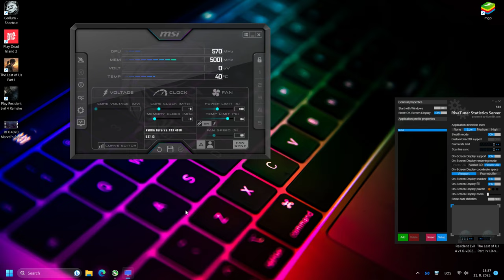The Last of Us Part I // RTX 4070 // 2K - ULTRA - DLSS QUALITY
The Last of Us Part I // RTX 4070 // 2K - ULTRA - DLSS QUALITY...The RTX 4070 have 5888 CUDA cores, and 12GB of GDDR6X memory. The memory run at a speedy 21GBps. PC Build using an Intel Core i9-10850K, in addition to an Z490 AORUS ELITE AC Motherboard from GIGABYTE and Trident Z RGB DDR4-3200MHz CL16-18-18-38 memory.

Is a 4070 better than a 3070-Ti?
The RTX 4070 is around 22% faster than the RTX 3070 in benchmarks. These tests display the overall graphics score in 3DMark's benchmarking suite...GeForce RTX 4070 Is Perfect For Streamers & Creators...

Will RTX 4070 be better than 3080?
That's showcased here as the RTX 4070 Ti is now 29% faster than the RTX 3080 at 1440p and 22% faster at 4K, and those are solid performance gains. Like Cyberpunk 2077, we've tested Hogwarts Legacy with and without ray tracing, and we'll start with the standard ultra results.

The RTX 4070 had the measure of the RTX 3080 at 1080p and 1440p but again at 4K it struggled and the RTX 3080 was quicker. With DXR reflections enabled at 4K, the situation improved with the RTX 4070 matching the RX 6800 XT and a with a slightly better result overall than the RTX 3080.

The RTX 4070 is capable at running games at 4K, but it's especially proficient at gaming at 1440p, where it's able to drive refresh rates over 120 frames per second (fps) in most titles, making it a strong option for competitive gamers looking to compete on a fast high-res display.

⭐Also check out:
RTX 4090 vs RX 7900 XT vs 7900 XTX vs RTX 4080 | Witcher 3 | 4K | RT ON
*tag*tags*
*RTX 4070 / Resident Evil 4 @1080p /  Max Settings / Ray Tracing Off*
*Resident Evil 4 @2K RTX 4070 R7-5800x3D*
*Resident Evil 4 // RTX 4070 + 5800X3D*
*RTX 4070 GTA 5*
*RTX 4070 Red Dead Redemption 2 R7-7800X3D*
*Cyberpunk 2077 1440p - DLSS OFF - Ray Tracing Ultra | i5-13600K + RTX 4070*
*RTX 4070 Cyberpunk 2077 i5-13600K*
*RTX 4070 A Plague Tale  Requiem i5-13600K*
*RTX 4070 Marvel's Spider-Man Miles Morales R7-5800X3D*
*RTX 4070 - God of War - R7-5800X3D*
*RTX 4070 Marvel's Spider-Man Remastered R7-5800X3D*
*The Last of Us | RTX 4070 + R7-5800X3D*
*The Last of Us RTX 4070 + R7-7800X3D*
   GeForce RTX­­™ 4070 GAMING OC 12GB